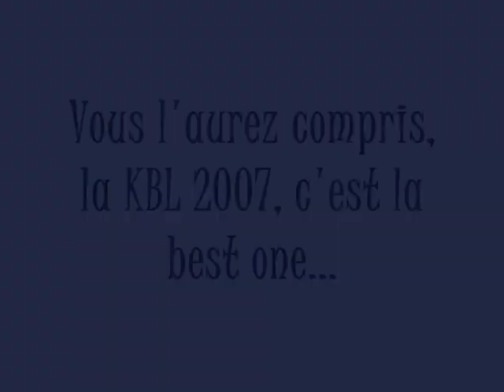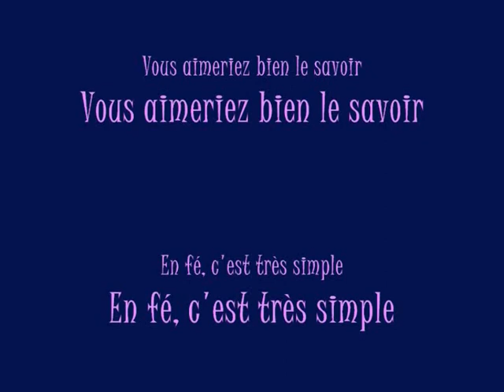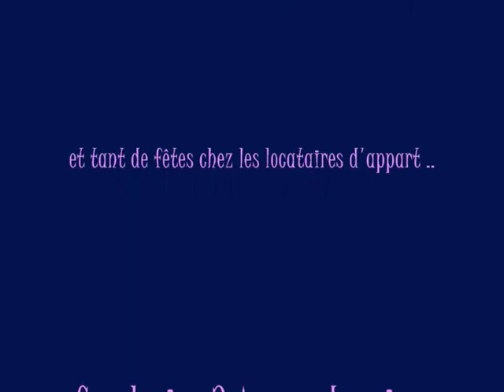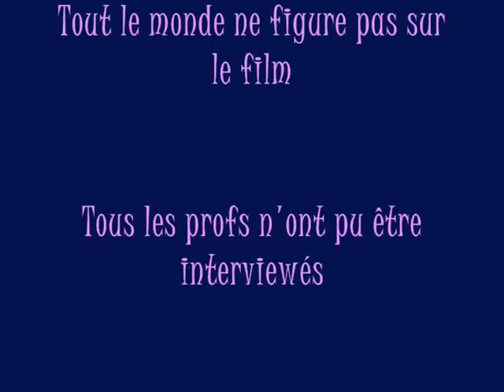deuxième partie (2) film KBL 2007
souvenirs...PASSIONNEMENT ! A LA FOLIE !!